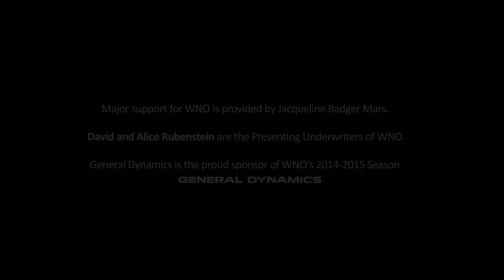Washington National Opera presents Dialogues of the Carmelites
Saturday, February 21, 2015 - Tuesday, March 10, 2015
Kennedy Center Opera House

Faith is put to the ultimate test in Poulenc's powerful opera about an order of Carmelite nuns who refuse to renounce their beliefs during the French Revolution. WNO Artistic Director Francesca Zambello directs this company premiere, sung in English.

Madame Lidoine: Leah Crocetto*
Blanche de la Force: Layla Claire*
Madame de Croissy: Dolora Zajick
Mother Marie: Elizabeth Bishop
Sister Constance: Ashley Emerson
Marquis de la Force: Alan Held
Chevalier de la Force: Shawn Mathey
The Chaplain: Robert Baker

Conductor: Antony Walker
Director: Francesca Zambello
Set Designer: Hildegard Bechtler*
Costume Designer: Claudie Gastine
Lighting Designer: Mark McCullough

*WNO debut

Sung in the composer's approved English translation by Joseph Machlis with projected English titles. Titles may not be visible from the rear of the orchestra.